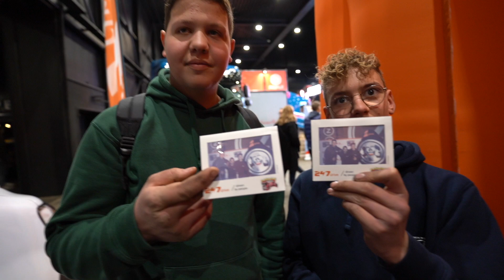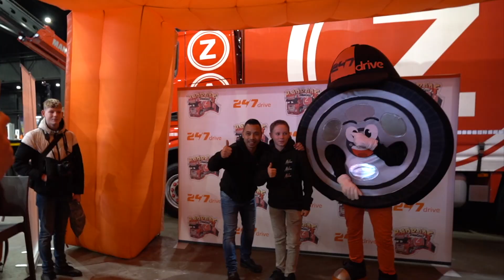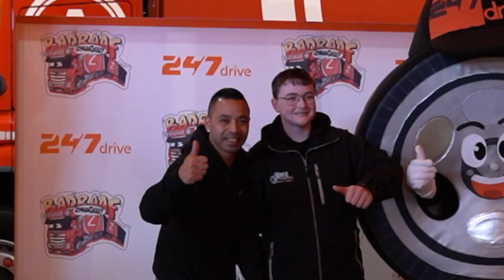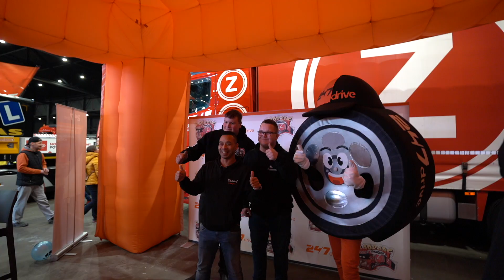MEGA TRUCKS FESTIVAL BRABANTHALLEN! || MEET & GREET BADRAAF 🚛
Badraaf staat met een meet & greet op het mega trucks festival in de Brabanthallen Den Bosch. Naast de meet & greet gaat hij een rondje lopen en kijken wat hij de mooiste vrachtwagen vind van dit truckers evenement.

We hebben weer een nieuwe video van onze maat Badraaf2020. In deze video heeft Badraaf een meet & greet bij het truck evenement Mega Trucks Festival in Den Bosch. Dit evenement heeft 30.000 bezoekers maar zijn er ook fans van Badraaf? Badraaf staat met zijn vrachtwagen van Zandbergen bij de stand van 24/7 drive.
Ook gaat hij met zijn cameraman Jochen een rondje lopen door de super grote hallen maar dit gaat niet zo soepel. Ook komt hij andere bekende vrachtwagen chauffeurs tegen zoals Fabienne van de Pol en Moppersmurf.
Maar wat is nu de mooiste vrachtwagen van het Mega Trucks Festival 2023?
Zal het een Mercedes zijn of wordt het een Scania, Volvo, DAF.

Welkom op het YouTube kanaal van Badraaf. Ik geef jullie een kijkje in mijn leven als vrachtwagenchauffeur. Ik rijd bij de firma Zandbergen in een LZV "25.25 meter" Mercedes Actros Giga 520. Ik ben al 20 jaar chauffeur en geen dag is het zelfde. Ik ben begonnen met video's maken op TikTok en Instgram maar nu ga ik de grote avonturen op mijn YouTube kanaal plaatsen.